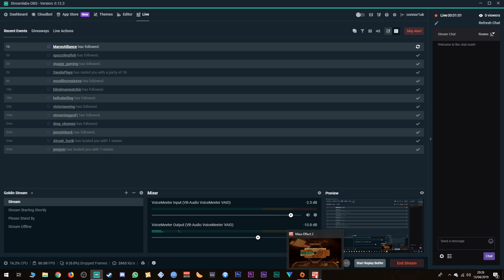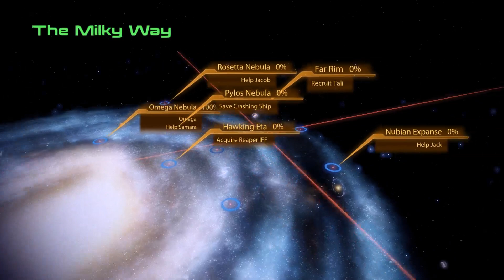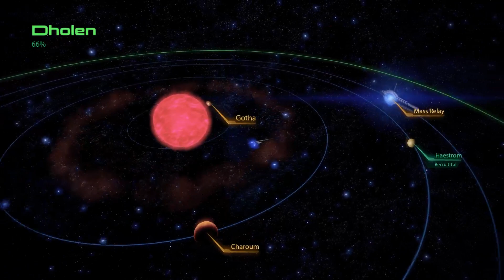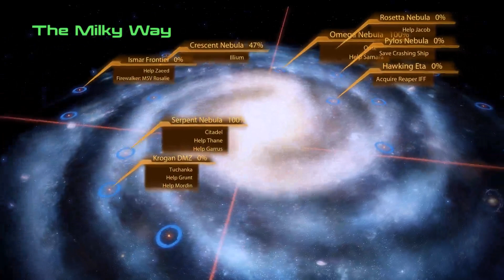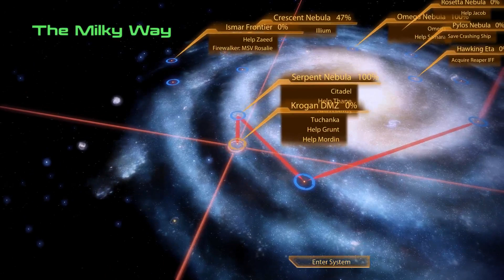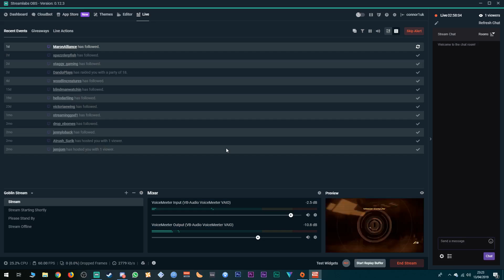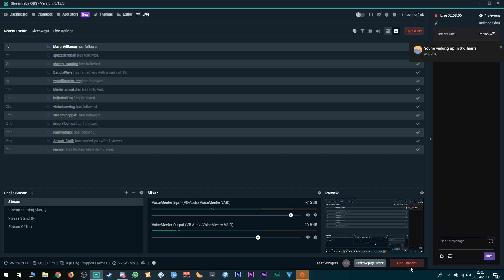Mass Effect 2 (PC Playthrough) Part 5